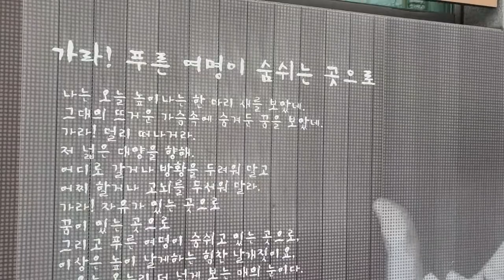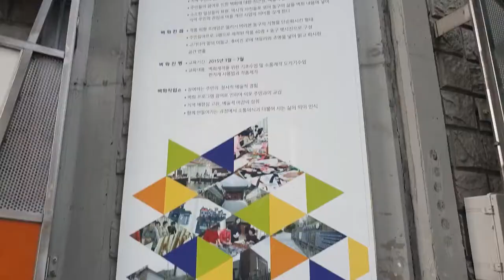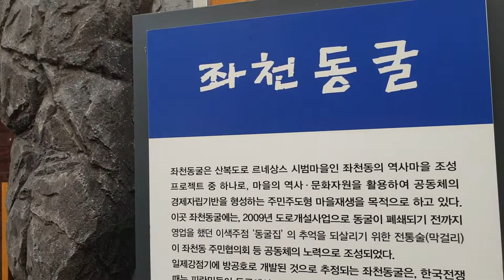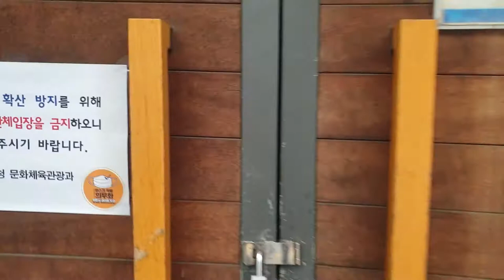그때 그시절 ㅣ이바구길 ㅣ좌천역주변 At that time ㅣIbagu-gil ㅣAround Jwacheon Station